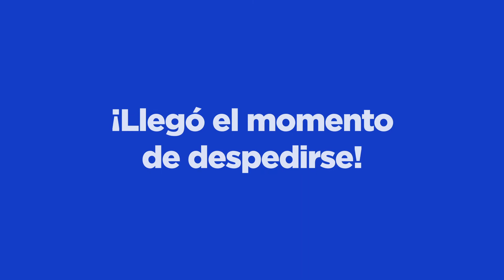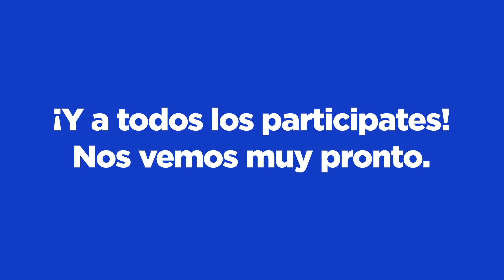Video Resumen | Evento: Una nueva visión sobre la RSE en Centroamérica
‘Una nueva visión sobre la RSE en Centroamérica’ es una mesa redonda donde exploraremos cómo las corporaciones y fundaciones corporativas están apostando por estrategias cada vez más innovadoras y eficientes de RSE, en una sociedad en la que colaboradores y consumidores les demandan su compromiso con los problemas que realmente importan en Centroamérica.

Creamos este panel porque creemos que aún existen áreas de oportunidad a la hora de crear iniciativas de RSE que maximicen el impacto y aceleren el desarrollo de soluciones innovadoras para mejorar la calidad de vida de los centroamericanos. Afortunadamente, empezamos a ver iniciativas que destacan por su enfoque innovador o por la manera en la que abordan ciertos temas relacionados con causas sociales, ambientales o de inclusion que resaltan por ser capaces de conectar el propósito de la organización y los objetivos de negocio con el bien común.

La crisis provocada por el Covid-19 ha acelerado toda esta transformación. Ir de la mano junto a empresas sociales o involucrar a colaboradores en iniciativas globales de RSE, son algunas de las nuevas tendencias en el sector que exploraremos en este evento.

Ir de la mano junto a empresas sociales o involucrar a colaboradores en iniciativas globales de RSE, son algunas de las nuevas tendencias en el sector que exploraremos en este evento.

Los panelistas invitados al evento son Directivos de RSE y Marketing en corporaciones de renombre que ya han demostrado ser pioneros en la creación de estrategias eficientes e inclusivas de responsabilidad social y programas de voluntariado corporativo para colaboradores, mostrándose como una solución a la gran crisis de oportunidades, empleo y de inclusión en la región sin dejar de lado su propósito y valores corporativos.

Panelistas
- María Lourdes Brizuela, Directora Ejecutiva en Fundación Monge de Grupo Monge.
- Carlos Corominas, Head of Social Impact (LAC Region) en Visa Inc.
- Carmen Ortiz, Directora Corporativa de Comunicación y Mercadeo en Bantrab.
- Inge Hernández, Coordinadora regional del área de RSC y sostenibilidad de Centro América, Panamá y Rep. Dominicana en Ernst & Young (EY).
- Andrea Carrón, Entrepreneurship and Innovation Manager en CA y EE.UU. en Bridge for Billions.